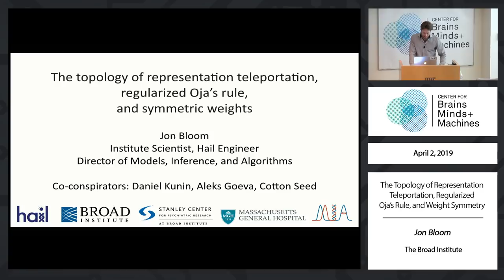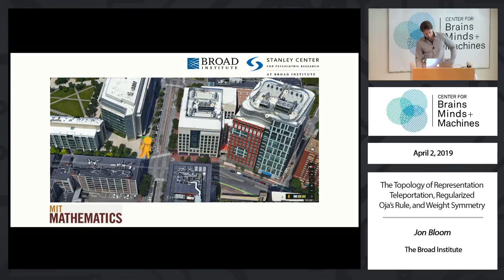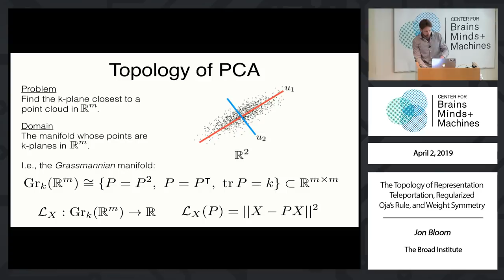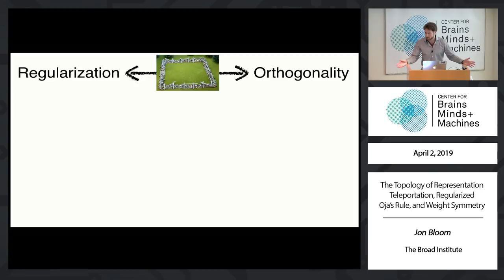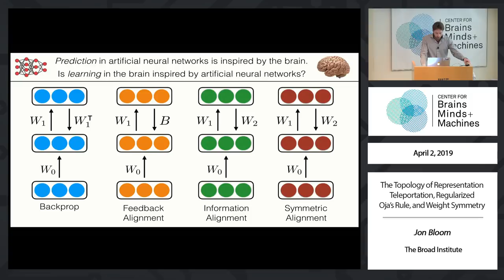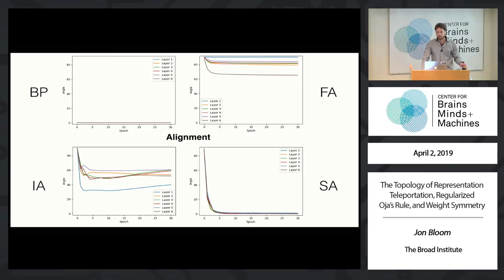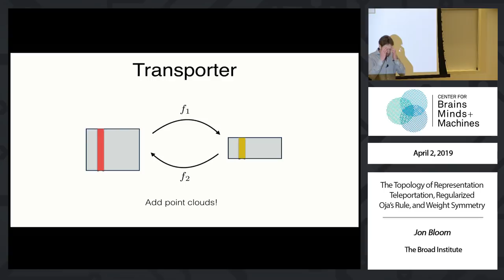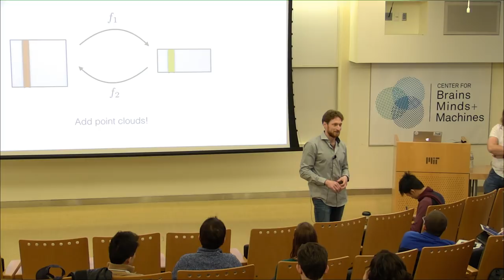The topology of representation teleportation, regularized Oja's rule, and weight symmetry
Speaker: Dr. Jon Bloom, Broad Institute

Abstract:  When trained to minimize reconstruction error, a linear autoencoder (LAE) learns the subspace spanned by the top principal directions but cannot learn the principal directions themselves. In this talk, I'll explain how this observation became the focus of a project on representation learning of neurons using single-cell RNA data. I'll then share how this focus led us to a satisfying conversation between numerical analysis, algebraic topology, random matrix theory, deep learning, and computational neuroscience. We'll see that an L2-regularized LAE learns the principal directions as the left singular vectors of the decoder, providing a simple and scalable PCA algorithm related to Oja's rule. We'll use the lens of Morse theory to smoothly parameterize all LAE critical manifolds and the gradient trajectories between them; and see how algebra and probability theory provide principled foundations for ensemble learning in deep networks, while suggesting new algorithms. Finally, we'll come full circle to neuroscience via the "weight transport problem" (Grossberg 1987), proving that L2-regularized LAEs are symmetric at all critical points. This theorem provides local learning rules by which maximizing information flow and minimizing energy expenditure give rise to less-biologically-implausible analogues of backproprogation, which we are excited to explore in vivo and in silico. Joint learning with Daniel Kunin, Aleksandrina Goeva, and Cotton Seed.

Short Bio: Jon Bloom is an Institute Scientist at the Stanley Center for Psychiatric Research within the Broad Institute of MIT and Harvard. In 2015, he co-founded the Models, Inference, and Algorithms Initiative and a team (Hail) building distributed systems used throughout academia and industry to uncover the biology of disease. In his youth, Jon did useless math at Harvard and Columbia and learned useful math by rebuilding MIT’s Intro to Probability and Statistics as a Moore Instructor and NSF postdoc. These days, he is exuberantly surprised to find the useless math may be useful after all.